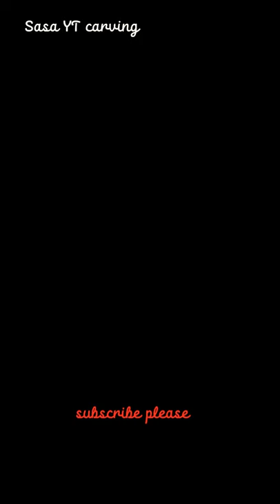Coconut carving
Carving art.